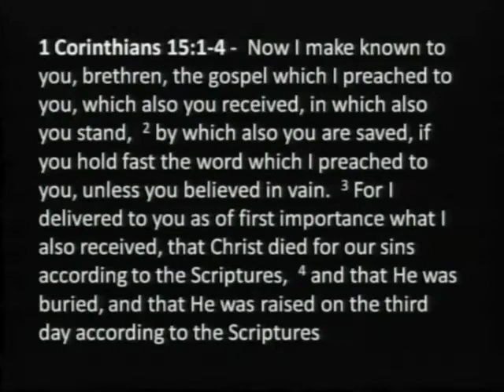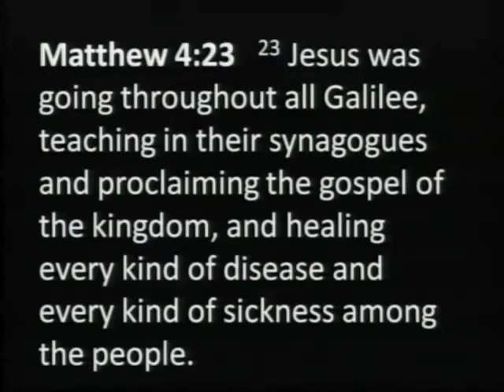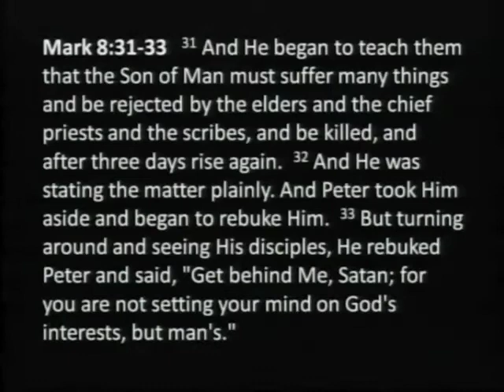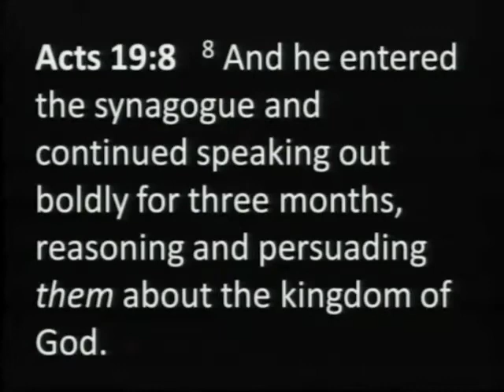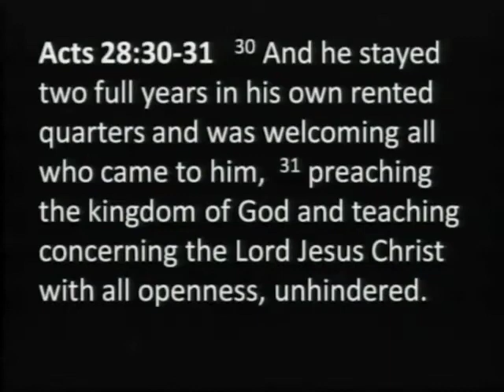What is the Gospel?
Rev. Victor Gluckin asks the question, "What is the Gospel?"